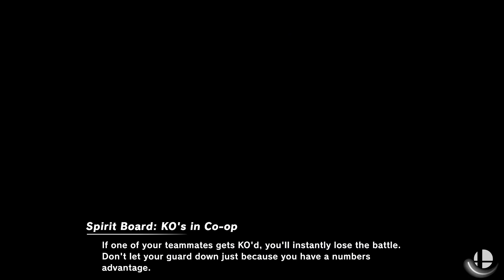Super Smash Bros. Ultimate - Spear Pillar & Port Town Aero Dive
12 Minute CPU Battle
Stages: Spear Pillar and Port Town Areo Dive
Fighters: Sora vs Min Min vs Joker vs Byleth F vs Ice Climbers vs Sephiroth vs Pyra/Mythra vs Kazuya
Items: All

Requested by Jose Daniel Vicent Nuñez